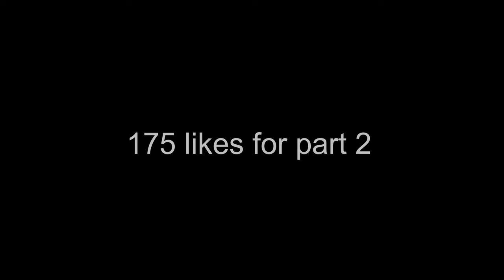The isle - Life of a carnotaurus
Sit back, relax and enjoy a new zarif carnotaurus video!